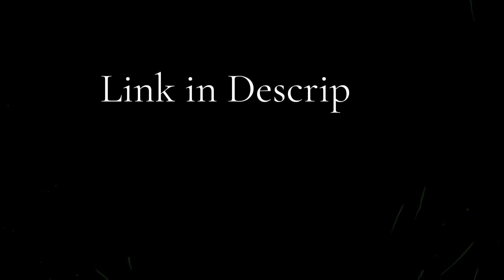3D Squid Game Figures Keychains 2021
Squid Game Keychain Soldier Triangle Series Creative Charms 3d Mini Doll Figurine Key Ring Car Backpack Pendant Gift Ornament